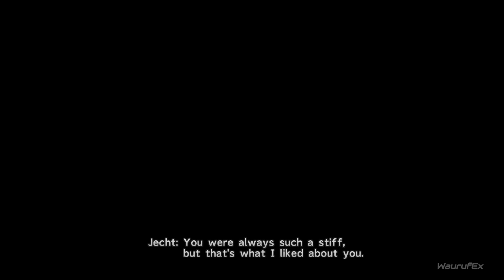Final Fantasy X HD Remaster PC Gameplay Walkthrough Part 25 [No Commentary]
In this video, join me on a journey through the world of Final Fantasy X as we explore the beautifully remastered high-definition graphics and immersive gameplay. This playthrough is entirely free of commentary, allowing you to fully immerse yourself in the story and gameplay without any distractions. Follow Tidus and his companions as they embark on a quest to save the world of Spira from the evil entity known as Sin. Final Fantasy X HD Remaster is a must-play for any RPG fan with stunning visuals, a captivating storyline, and memorable characters. So sit back, relax, and enjoy the adventure!